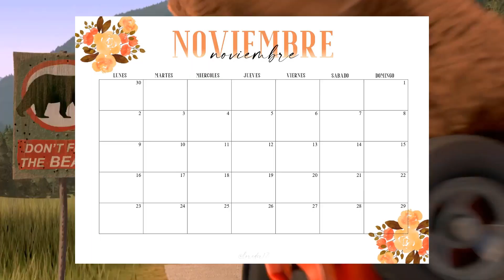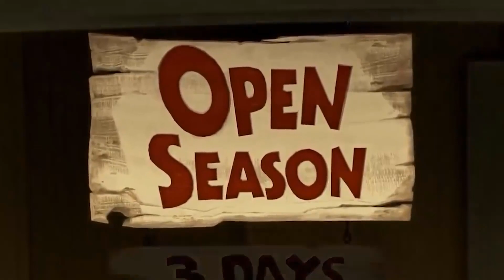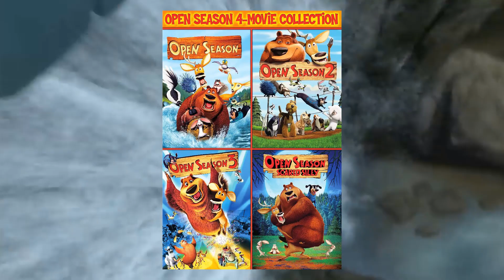COLEGAS EN EL BOSQUE | Critica/Review de WILLYMOVIES | ANIMACIONES OLVIDADAS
¡¡LOS AMIGOS SALVAJES LLEGAN AL CANAL!!

Pasa, peña. Aquí WILLYMOVIES, cinefilo, dibujante, friki y loquete del carajo.
Y aqui seguimos con las animaciones olvidadas, la seccion cinefila donde critico y reseño peliculas de animacion que han sido fracasos taquilleros y estan olvidadas por la audiencia y el mundo entero, con o sin justificacion.

En esta ocasion, aprovechare este Noviembre tan otoñal para rememorar los inicios de Sony Animation, el ahora tan multipremiado y hypeado estudio animado y creador de magnus opus tales como Spiderverse, Los Mitchells, Vivo...O COLEGAS EN EL BOSQUE.
Sip, la primera andadura de la Sony en la animacion mainstream fue con un oso cubano y un ciervo hiperactivo.
Asi que, ¿preparados para abrir la veda y cazar conejitos retrasaos?